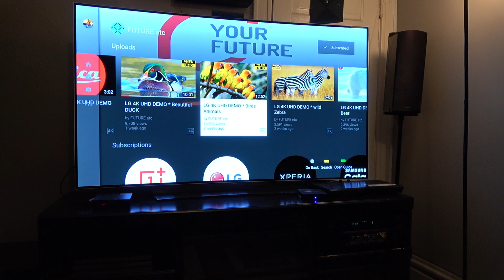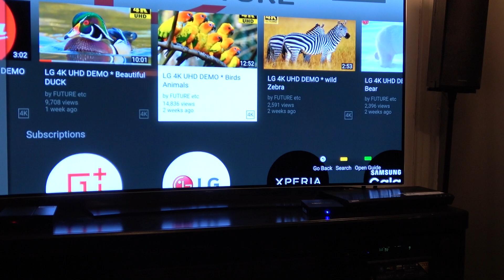oled c6 bright levels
lg oled